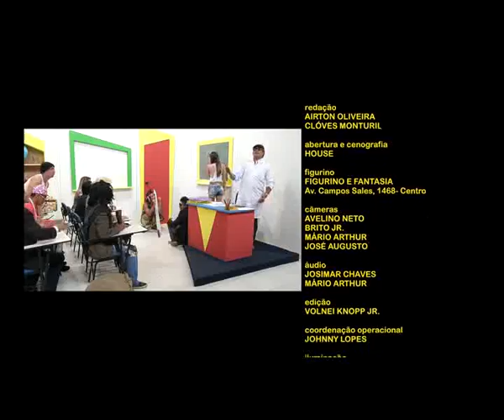Escolinha do Riso - Bloco 3 - 22.10.14